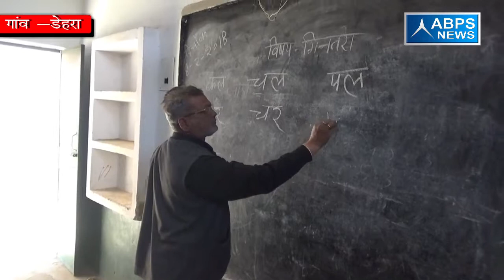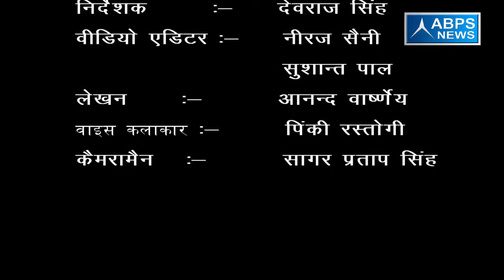ग्राम डेहरा, ब्लाक छजलैट , जिला मुरादाबाद